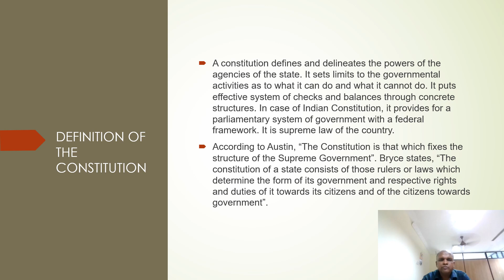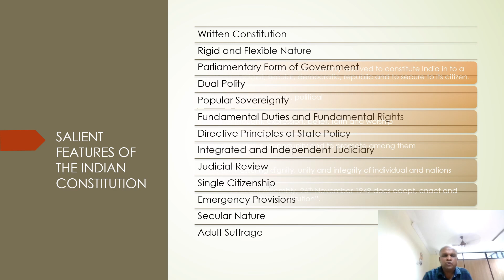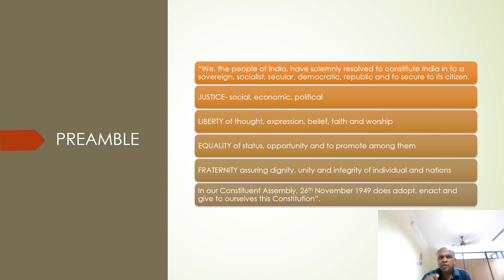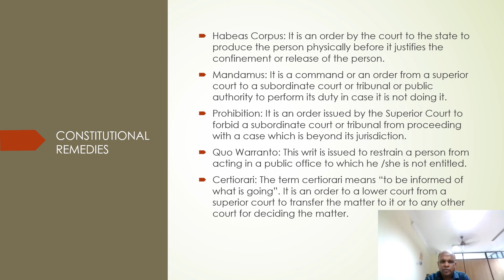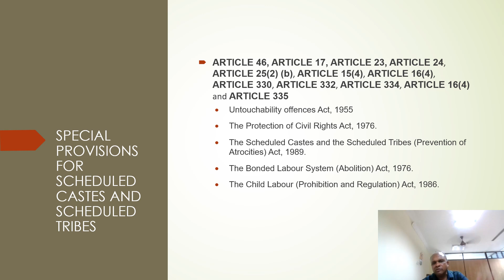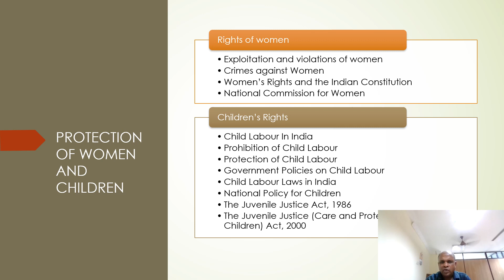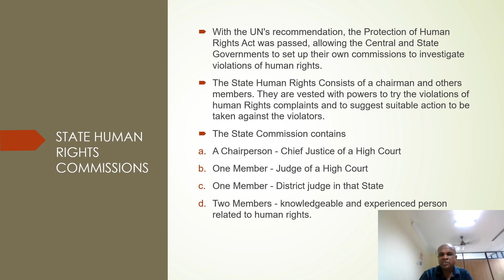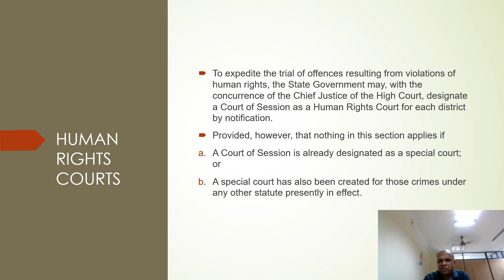SOPPA - MA HUMAN RIGHTS - CONSTITUTIONAL FOUNDATIONS OF HUMAN RIGHTS IN INDIA by Dr.R.Arumugam